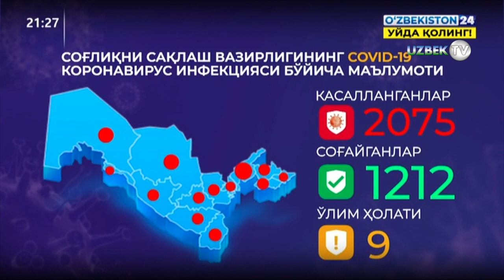Инспектор Н. Атабеков Ўзбекистонда коронавирус билан боғлиқ вазиятга ойдинлик киритди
Айни дамда рўйхатга олинган беморларнинг сони 2075   тани ташкил этди.Шундан 1212 киши соғайган, 9 киши вафот этган.Кейинги кунда аниқланаётган беморларнинг барчаси касалликка чалинган шахслар билан мулоқотда бўлган ва эпидемик нохуш ҳудудлардан олиб келиб,стационар тарзда алоҳидаланганлар орасидан аниқланаяпти.  Ҳозиргина ВИТИ раҳбарияти билан бўлган мулоқотда аниқландики, у ерда даволанаётган 71 нафар  беморларнинг  13 нафарида пневмония клиник белгилари  кузатиляпти ва бу рентгенологик текширувлар асосида ҳам ўз тасдиғини топган.Ҳозирги кунга келиб , мазкур институт клиникасида даволанаётганларнинг 2 нафарининг аҳволи оғир, 1нафар беморнинг аҳволи нисбатан оғир ва яна бир беморнинг аҳволи ўта оғир деб баҳоланяпти.  ЭМ ва ЮКИТИ  раҳбариятидан олинган маълумотга кўра,ҳозирги вақтда ушбу институт клиникасида даволанаётган 79 нафар беморнинг  2 нафарининг аҳволи оғир деб баҳоланмоқда.Тошкент тиббиёт академияси кўп тармоқли клиникаси раҳбариятидан олинган маълумотга кўра, ушбу клиникада даволанаётган  89 нафар  беморнинг 27 нафарида пневмония клиник белгилари кузатиляпти.3 нафар беморнинг аҳволи деб баҳоланяпти.   Барча беморлар тегишли даволаш муолажаларини оляпти. Ҳар битта бемор тиббий кузатув остида.Бугунги кунга келиб, Қорақалпоғистон Республикаси, вилоятлар ва Тошкент шаҳрида  92 мингдан кўпроқ фуқароларимиз карантинга олинган.Улар орасидан ҳам касаллик чиқиб қолиш эҳтимоли йўқ эмас.Шундай экан касаллик қўзғатувчиси Ўзбекистон ҳудудида айланиб юрибди.Ҳар биримиз ўз эҳтиёт чораларимизни кўришимиз даркор.
Инсоният ўта хавфли вазиятга дуч келиб, синовли дамларни бошдан кечирмоқда. Ҳар бир давлат бор имкониятларини ва салоҳиятини ишга солган ҳолда пандемияга қарши курашяпти.Мамлакатимизда ҳам ушбу эпидемия тарқаб кетмаслиги учун белгиланган тартиб асосида қатъий чоралар кўрилмоқда. Хўш, юртимизда айни пайтдаги эпидемиологик вазият қандай? Беморлар неча кишини ташкил этмоқда, уларнинг саломатлиги қай даражада?Энг сўнги маълумотлар билан сизларни хабардор этишда давом этамиз.